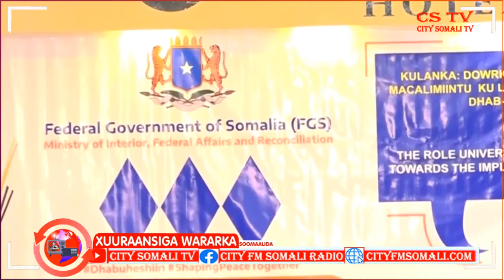KULLAN AY SOO QABANQAABISAY WASAARADA ARRIMAHA GUDAHA OO LOOGA DOODAY XAALADA DOORASHO EE DALKA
KULLAN AY SOO QABANQAABISAY WASAARADA ARRIMAHA GUDAHA OO LOOGA DOODAY XAALADA DOORASHO EE DALKA BY RAGGE XASAN